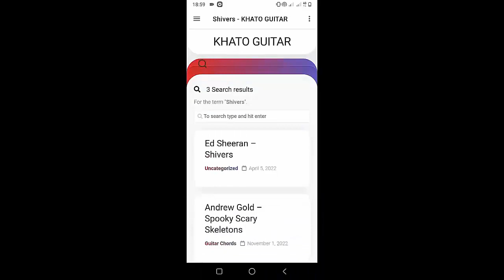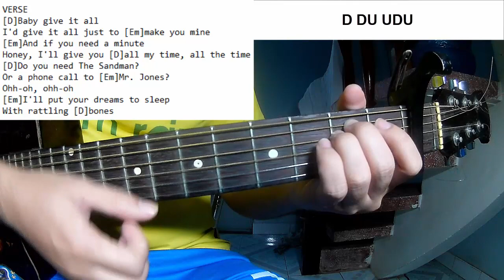Stephen Sanchez - Evangeline | Guitar Tutorial